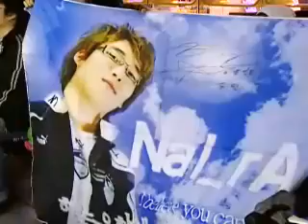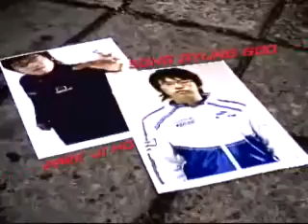PringlesMSL_0420_3r_1b_200k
A video